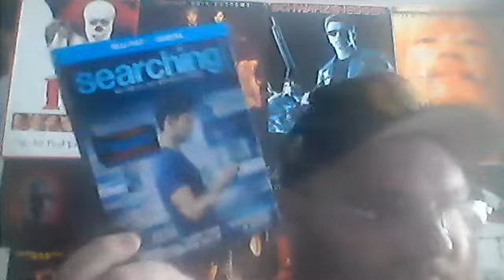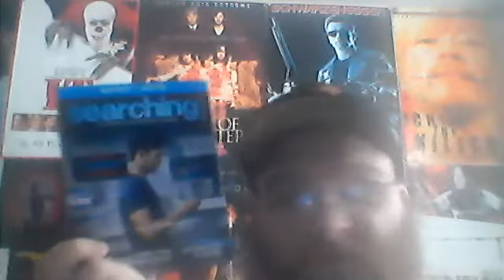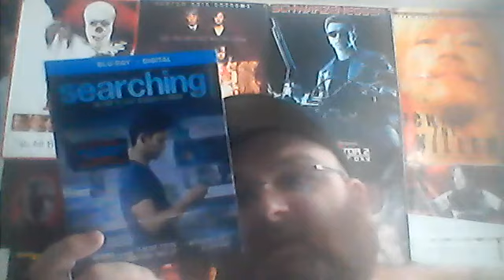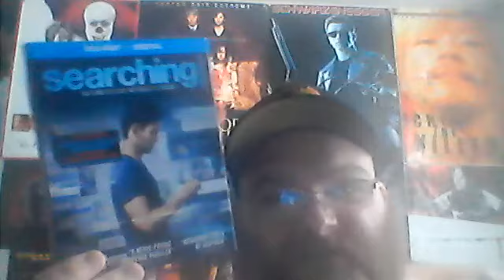Week 276: SEARCHING(2018) review